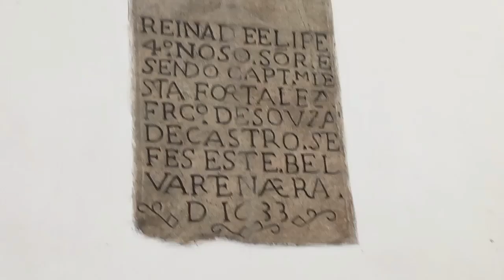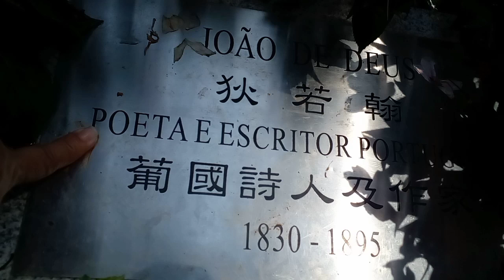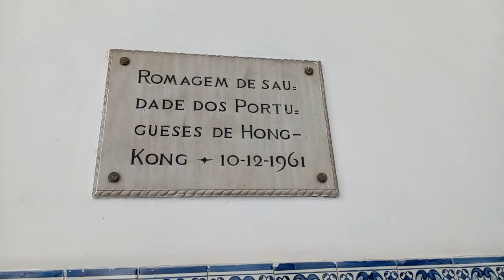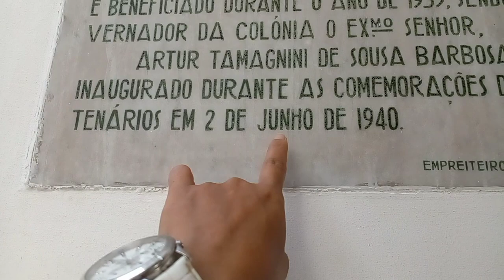LEAL SENADO BUILDING,MACAU.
Historic Centre of Macau
"Leal Senado"Building originally built in 1784
this was Macao original city hall a function that the building maintains to the present.The name "Leal Senado"(Loyal Senate) derives from the title "City of Our Name of God,There is None More Loyal" which was bestowed by the King of Portugal D.Joào IV.The Leal Senado building follows a general nro-classic style & had retained all its original master walls & garden in the inner patio.Inside the building alongside the main staircase the walls are decorated with typical Portuguese style blue & white glazef tiles.On the first floor there is a noble ceremonial meeting room that has a small chapel annexed & opens onto an elaborately carved library of the Convent of Mafra in Portugal.Yhis library stores a rare collection of books & includes a record of the city gazettes dating back to the 17th century.

love
juliana